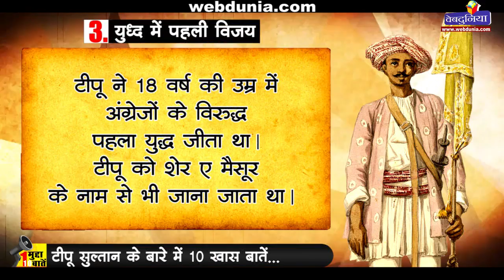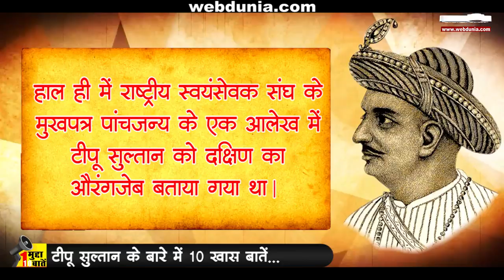एक मुद्दा, 10 बातें : टीपू सुल्तान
कर्नाटक सरकार द्वारा टीपू सुल्तान जयंती समारोह मनाने का निर्णय और राष्ट्रीय स्वयंसेवक संघ द्वारा टीपू को दक्षिण का औरंगजेब कहे जाने के बाद यह मुस्लिम शासक एक बार फिर चर्चा में है। आइए जानते हैं 'एक मुद्दा, 10 बातें' में टीपू सुल्तान के बारे में कुछ अहम जानकारियां.